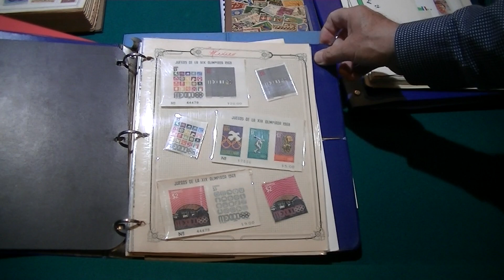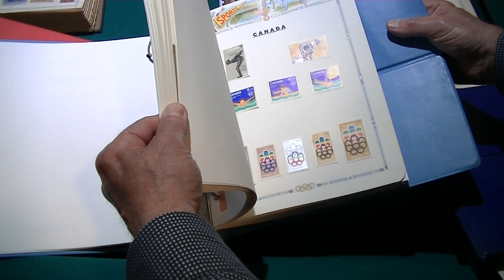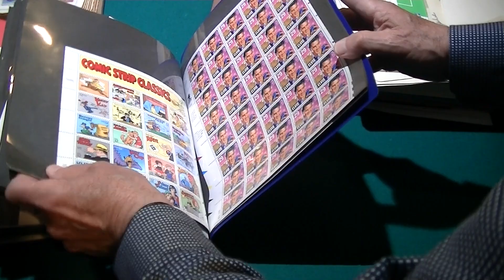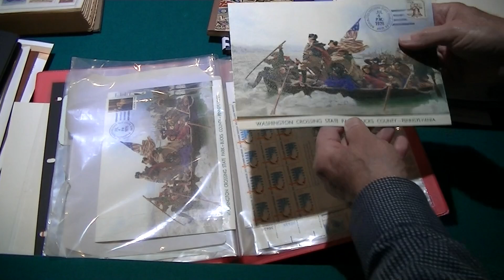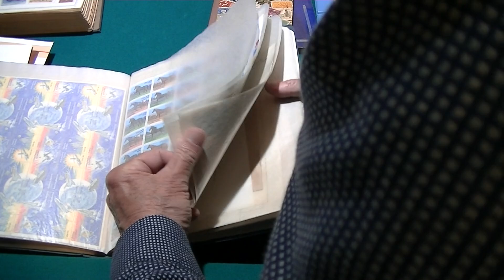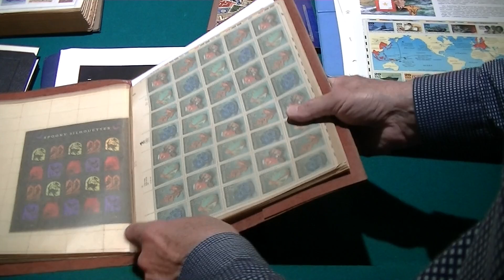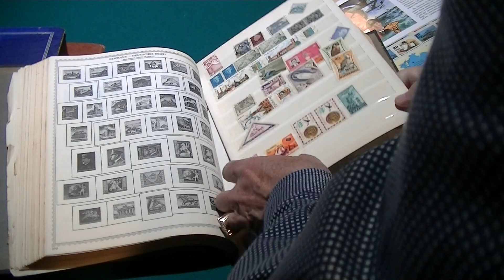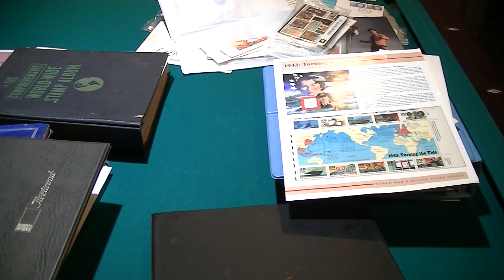Enzo's Stamp Collection